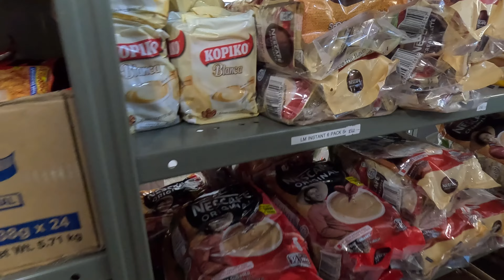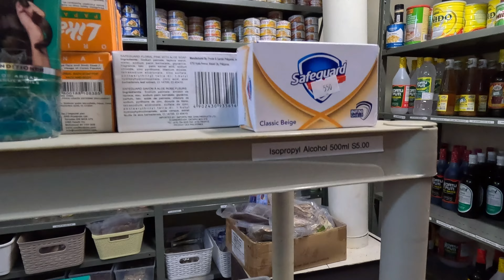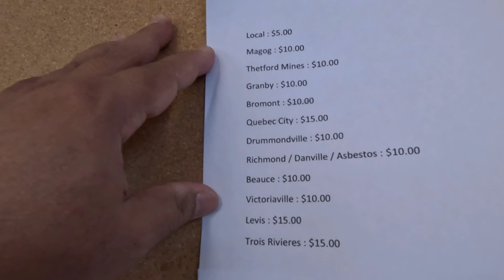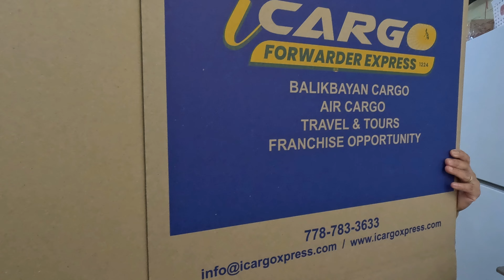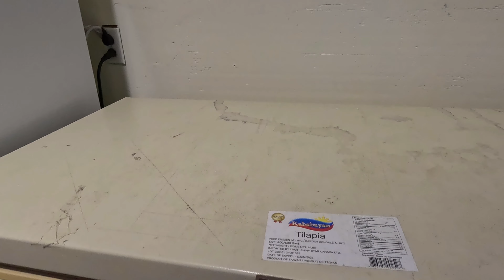PINOY STORE SA SHERBROOKE, QUEBEC | DAY 3 SA SHERBROOKE | BUHAY CANADA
Sa mga pinoy na nas sherbrooke or pupunta palang ng Canada, follow ate Mary's facebook page.  Bukod sa mga pinoy goodies, may transport services din sila.  Pwede nila kayo sunduin from airport to your destination!